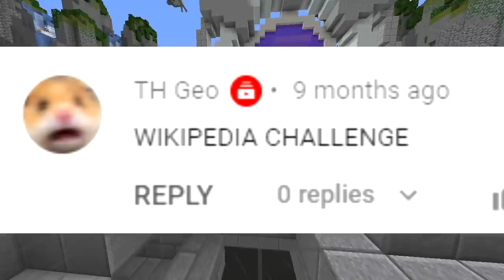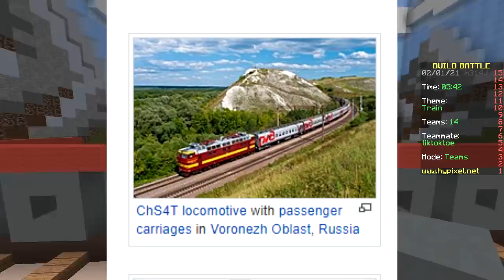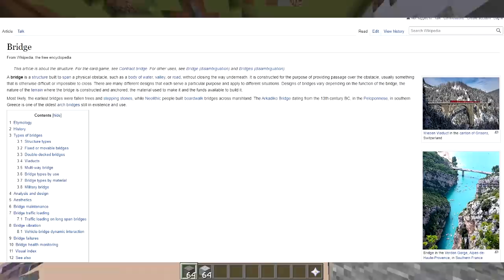WIKIPEDIA CHALLENGE (Minecraft Build Battle)